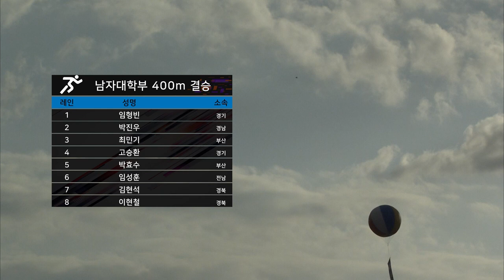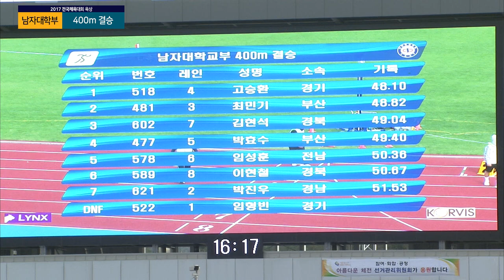육상 400m 남자대학부 결승 ㅣ 제 98회 전국체전 ㅣ 1위 경기 고승환 ㅣ 2위 부산 최민기 ㅣ 3위 경북 김형석